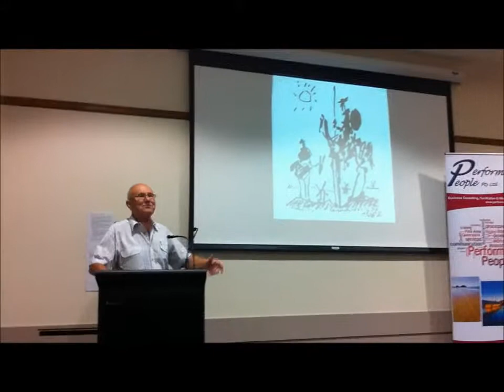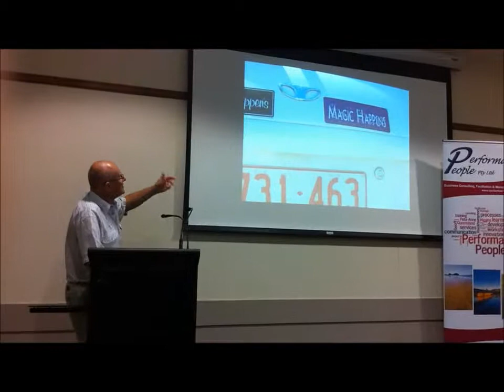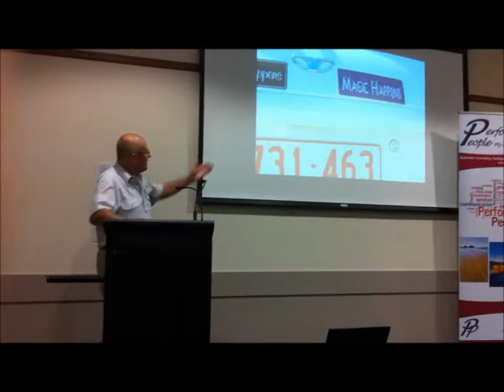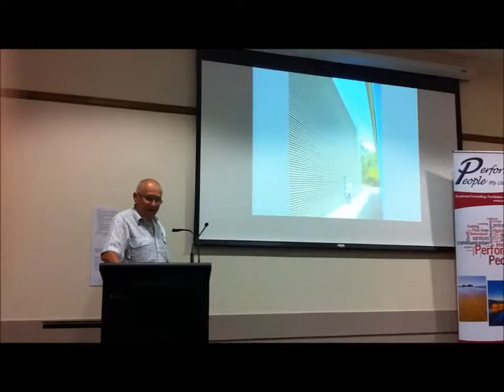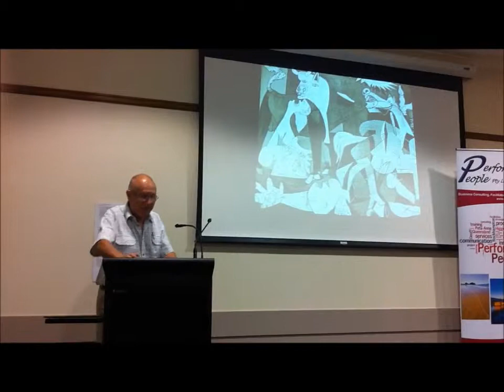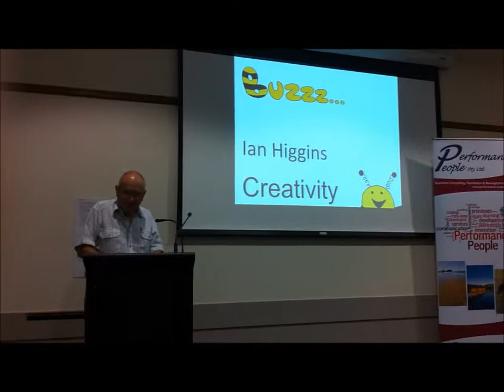Ian Higgins on Creativity (Buzzz May 2012)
Ian Higgins presents on the topic 'Creativity' at Buzzz... (May 2012) in Rockhampton Queensland.  Apologies to the viewer and to Ian for the recording quality -- due to 'technical issues' we used a lower quality recording device for this video.  All rights to duplicating, downloading or republishing are reserved by Performance People Pty Ltd.